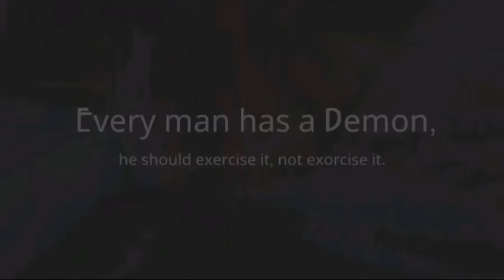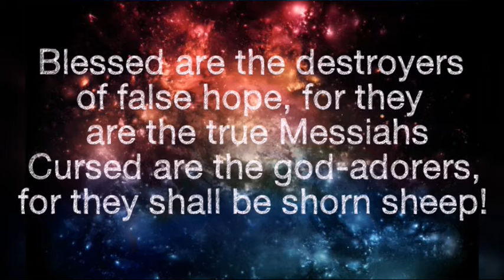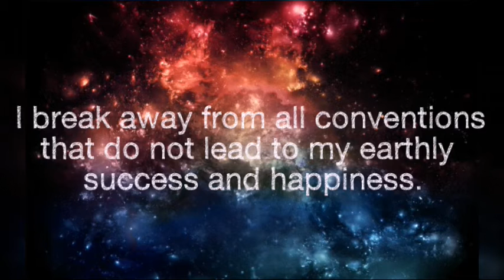Exercising my Demons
Song: Metric - Aritificial Nocturne (Love thy brother remix)